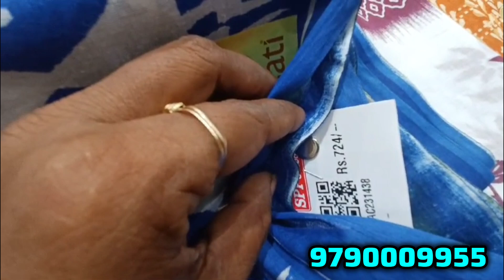♥️தெறிக்கவிடும் விலையில் ஆடி ஆஃபர் புடவைகள் 🥰| budget friendly sarees 🎉| spp Silks coimbatore ✨